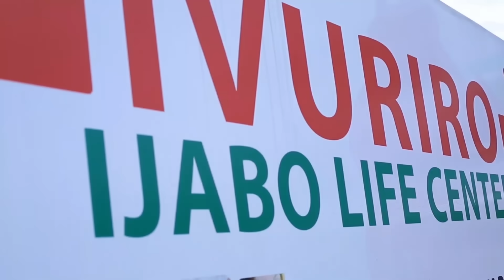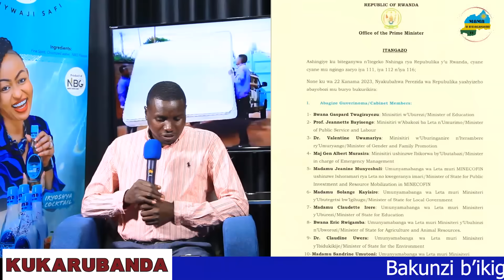🚨 IMPINDUKA MU BAGIZE GUVERINOMA ZIRAHA NDE INSHINGANO KU ZARI ZISANZWE?